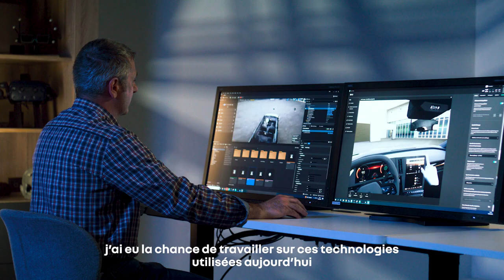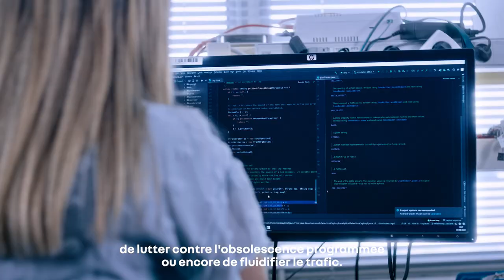mettre du sens dans chaque ligne de code | Renault Software Factory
Renault Group lance Ampere, une structure qui va développer le software* de nos véhicules pour apporter toujours plus de technologies embarquées avec des aides à la conduite, une digitalisation de la voiture, l’utilisation de la Big Data, le déploiement de services et applications, cybersécurité, intelligence artificielle, jumeau virtuel, cloud … tant d’éléments pour lutter contre l’obsolescence programmée et qui va permettre de mettre à jour et optimiser nos véhicules

*logiciel